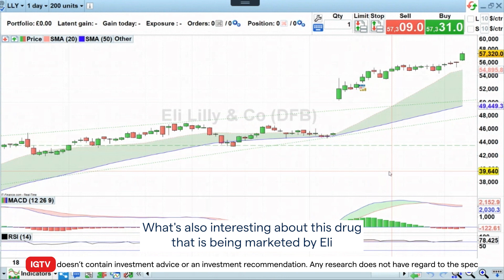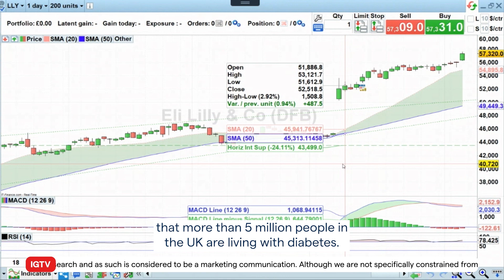Lily’s diabetes drug gets UK greenlight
Eli Lilly's diabetes drug Mounjaro has gained the approval of Britain's healthcare cost-effectiveness watchdog.